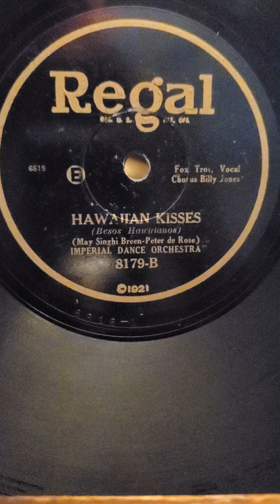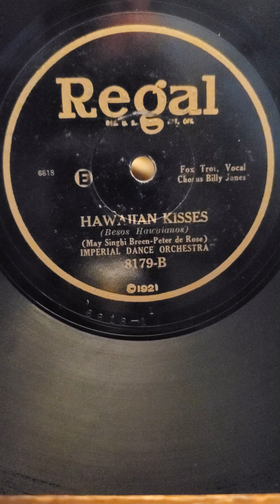Hawaiian Kisses - (vocal Billy James) Imperial Dance Orchestra Regal Records #8179 1926